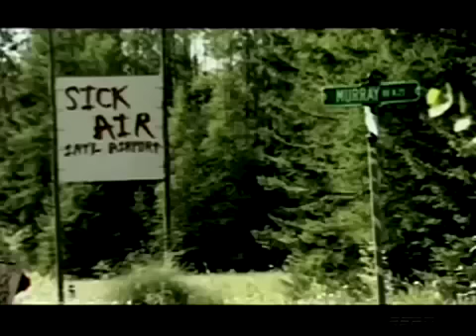Scott Murray Double Backflip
got to respect,he's got balls